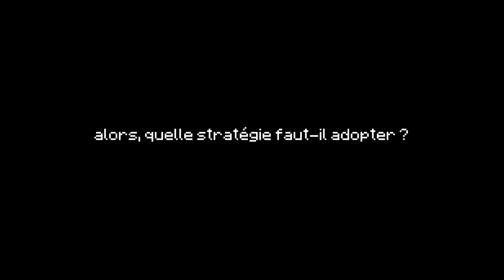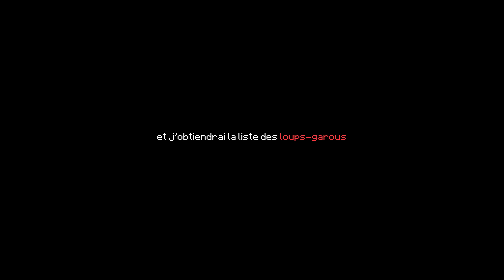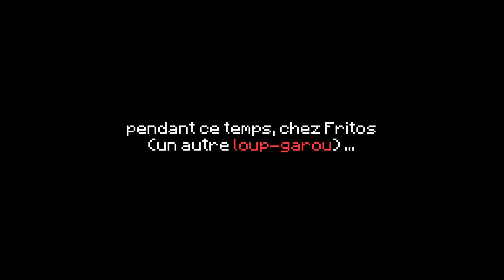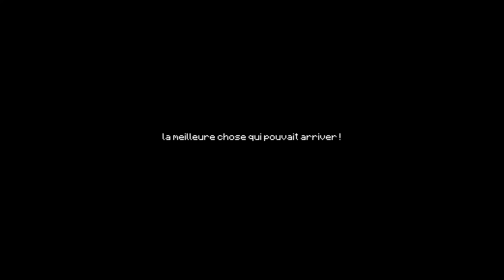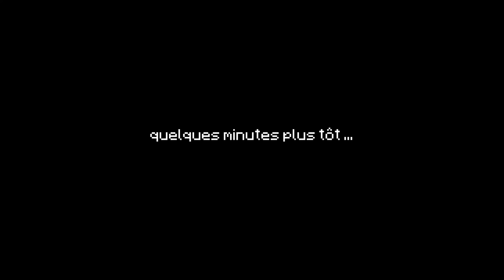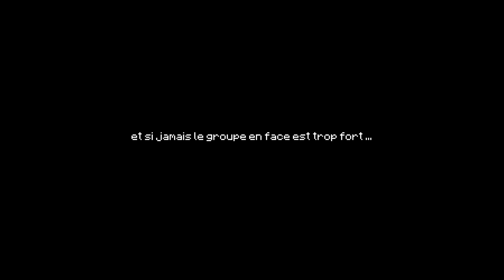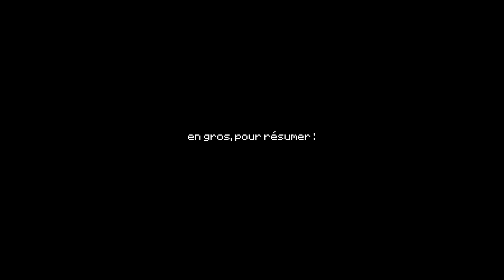SITUATION CRITIQUE (LG UHC)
Bienvenue dans un nouveau LG UHC, dans lequel je vais vivre une situation très difficile...
LG UHC est un mode de jeu Minecraft jouable sur UHC World : mc.uhcworld.fr

Merci à @FritosLaFrite pour son point de vue également !

IP : mc.uhcworld.fr

👉 Code créateur EpicGames: GUILL

L'idée originale du jeu LG UHC vient de Setrox, développé à la base par Lapin.
Pour jouer des LG UHC, mon serveur UHC World ouvre bientôt ses portes